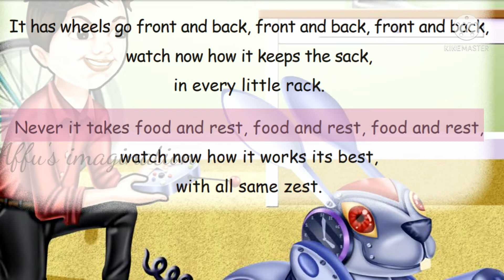MY Robot/World with Robots | Chapter1/4th English /Term1/Unit1/poem /let us sing/Affu's Imagination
our other 4th STD videos

♥️ பனை மரச் சிறப்பு /panaimara sirappu

♥️அன்னை தமிழே / Annai tamizhe

♥️The Trick Robot

♥️ஏழு இறக்கைக் குருவியும் தெனாலிராமனும்

❤Anbu and the fish

We're telling the details of the robot. Robot activities, size, how its work, how it helps people.

                           My Robot

I have a robot big and strong, big and strong, big and strong, watch now how it walks along, with a nice rhyming song.

I have a robot smart and tall, smart and tall, smart and tall, watch now how it welcomes all, with a nice greeting call.

It has wheels go front and back, front and back, front and back, watch now how it keeps the sack, in every little rack.

Never it takes food and rest, food and rest, food and rest, watch now how it works its best, with all same zest.

poem meaning in Tamil :

என் ரோபோ பெரிய மற்றும் சக்திவாய்ந்த, பெரிய மற்றும் சக்திவாய்ந்த, பெரிய மற்றும் சக்தி வாய்ந்த ஒரு ரோபோ என்னிடம் இருக்கிறது. பாருங்கள், இப்போது அது எப்படி நடந்துபோகிறது என்று, ஒரு நல்ல ரைமிங் பாடலுடன்.

நாகரிகமான உயரமான, நாகரிகமான உயரமான, நாகரிகமான உயரமான, ஒரு | ரோபோ என்னிடம் இருக்கிறது.
பாருங்கள், இப்போது அது எல்லோரையும் எப்படி வரவேற்கிறது என்று, ஒரு நல்ல வாழ்த்து அழைப்புடன்.

முன்னாலும் பின்னாலும், முன்னாலும் பின்னாலும், முன்னாலும் பின்னாலும் போக அது சக்கரங்களைக் கொண்டுள்ளது. பாருங்கள் இப்போது அது எப்படி சாக்குப்பைகளை அடுக்கி வைக்கிறது என்று, ஒவ்வொரு சிறு மர அலமாரியிலும். உணவையும், ஓய்வையும்,

உணவையும் ஓய்வையும், உணவையும் ஓய்வையும் அது ஒருபோதும் எடுத்துக்கொள்வதில்லை.
பாருங்கள், இப்போது அது எவ்வாறு | சிறப்பாக வேலை செய்கிறது என்று, – அதே முழு ஆர்வத்துடன்.